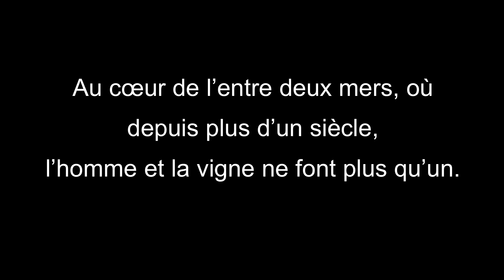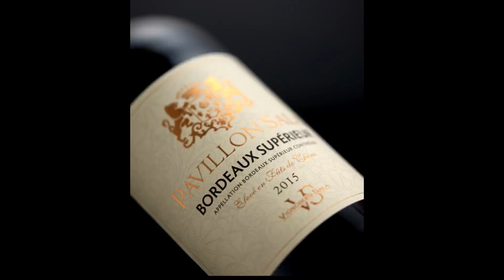Pavillon SALA grand vin de Bordeaux 2018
Propriété au coeur de l'entre deux mers
Pavillon SALA grand vin de Bordeaux
Bordeaux Entre Deux Mers
Bordeaux rouge
Bordeaux Supérieur
Vignoble SALA